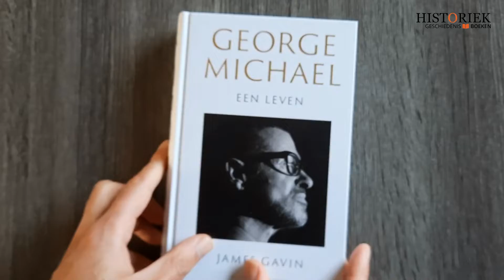George Michael, een leven - James Gavin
Op Eerste Kerstdag 2016 kwam het bericht dat George Michael, 53 jaar, was overleden aan hartfalen. Opeens was Michael weer in het nieuws nadat hij bijna drie jaar als een kluizenaar had geleefd, chronisch depressief en bijna altijd stoned.

Michael was een openhartige, extreem getalenteerde soulzanger. Zijn gepijnigde werk is doortrokken van zinderende erotiek.